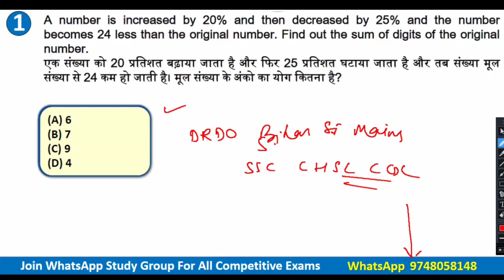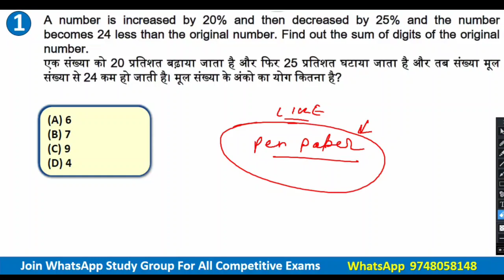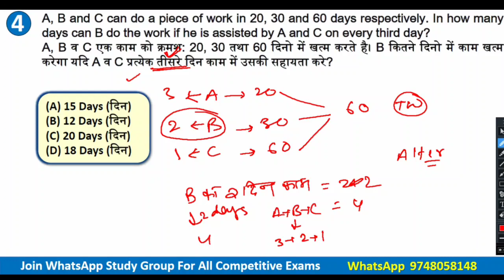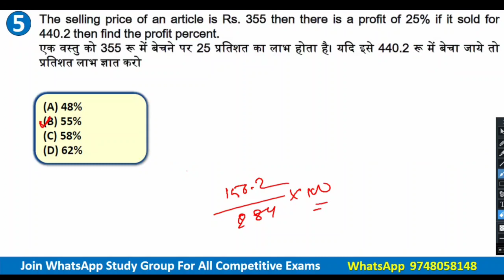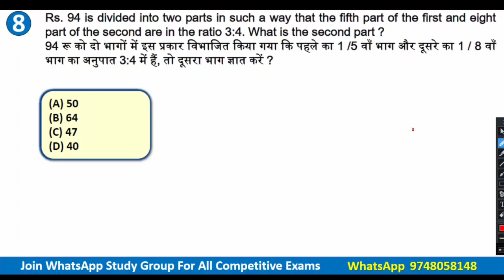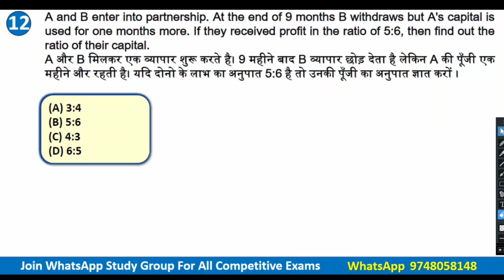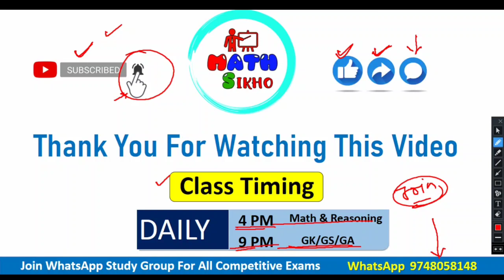Bihar SI (Mains) Exam 2020 | Math (गणित) का पेपर - 03 | Bihar SI Practice Set- 03 BPSSC Pattern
Bihar SI (Mains) Exam 2020 | Math (गणित) का पेपर  | Bihar SI 100 Q Practice Set- 01 BPSSC Pattern
Bihar SI previous year paper, Bihar si Math reasoning class, bihar daroga math reasoning in hindi, bihar daroga math class in hindi,

📝Math E-Book 80% गारंटी कॉमन प्रश्न किताब खरीदने के लिए यहां क्लिक करें 👇

☑️ Railway Ntpc/Group D के किताब खरीदने के लिए इस लिंक पर क्लिक करें:

Bihar Daroga (SI) Mock Test, Bihar si practice set-02, Bihar si Gk MCQ, Bihar si mcq test, Bihar si Gk GS MCQ Practice set
Exam Based Questions (पुलिस अवर निरीक्षक) 2019
 bihar si preparation
 bihar daroga practice set
 bihar si gs master
bihar daroga gs master
bihar si manjeet maths magic bihar special
bihar si gk and current affairs
bihar si test series in hindi

Bihar si admit card 2019
Bihar Daroga practice set in Hindi
Bihar Daroga work book 2019
Bihar Daroga work book in Hindi
Bihar si 2019
Bihar SI taiyari kaise kare
Bihar si ki taiyari kaise kare
Bihar Daroga mathsikho
Bihar Daroga math sikho
Bihar Daroga daily practice set
Bihar si mock test 2019